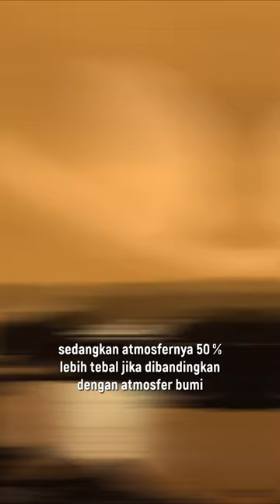Manusia bisa terbang di Titan bulan Saturnus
Terbang ke angkasa, hanya bermodalkan sayap buatan yang dipasang ditangan?. Apa mungkin?. Ya, seandainya kalian bisa pergi ke titan, bulan saturnus. Kalian bisa terbang di angkasa titan hanya menggunakan sayap yang dipasang di tangan kalian, dan cukup kalian kepakkan sayap itu menggunakan tenaga otot kalian. Hal ini dimungkinkan karena gravitasi di titan hanya 14 % gravitasi bumi, sedangkan atmosfernya 50 % lebih tebal jika dibandingkan dengan atmosfer bumi. Atmosfer titan yang kaya akan nitrogen, membuat manusia bisa hidup di dalamnya hanya dengan menggunakan masker oksigen, dan tentunya baju yang hangat karena temperature disini bisa sampai minus 179 derajat celcius!.

Wong Penasaran
Channel astronomi yang Membahas tentang bahasan menarik seputar alam semesta baik astronomi dan kosmologi

Every Great Science Start With Imagination

Credits : NASA, ESA, Hubble/ESA, ESO, Wikimedia Commons,  semua ilmuwan dan para ahli terkait